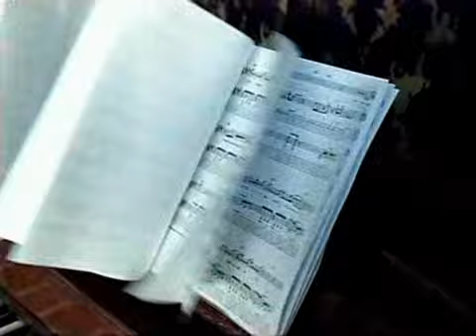Jonas Brothers - Hold On (Jonny Kapahala: Back on Board version) (HQ)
Official music video, of one movie of Disney: Jonny Kapahala: Back on Board